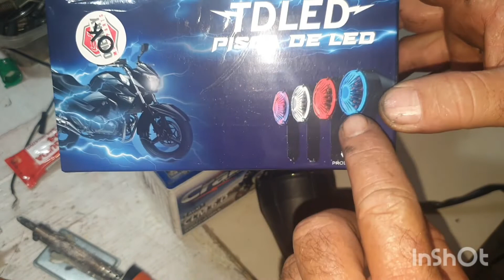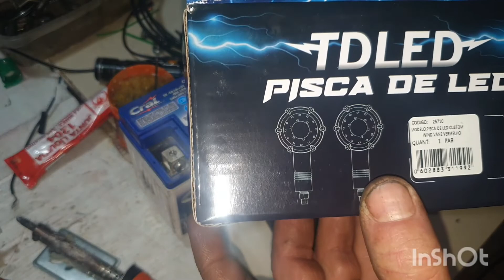Intruder instalação seta led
pisca de led

relé eletrônico para led